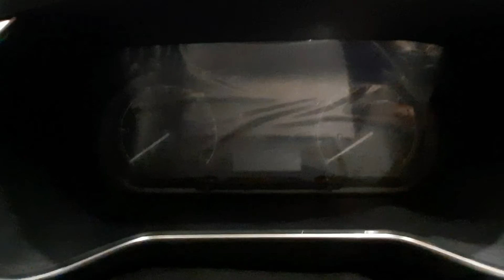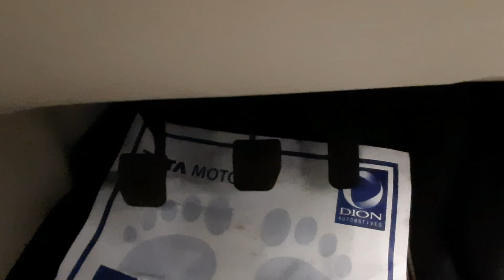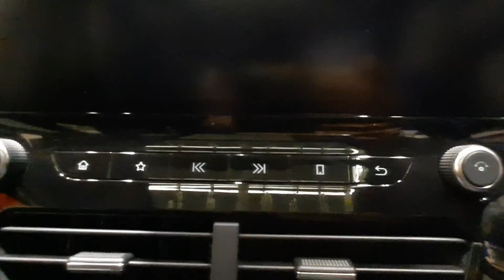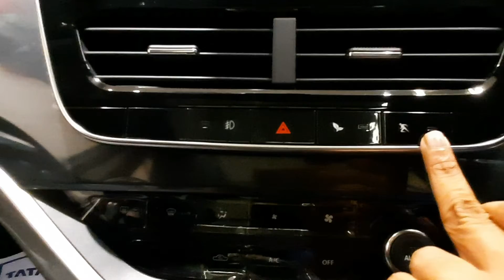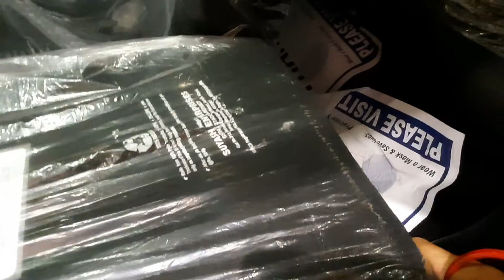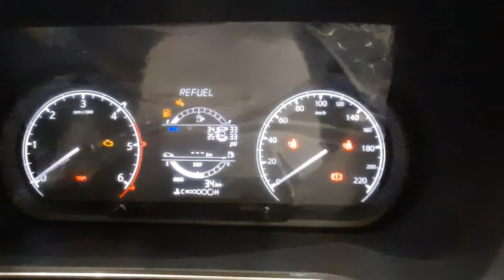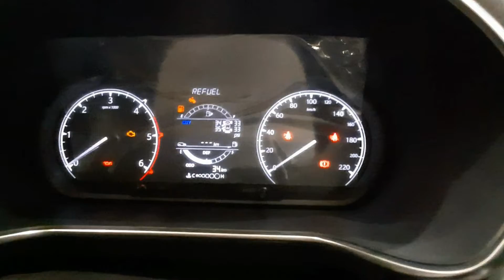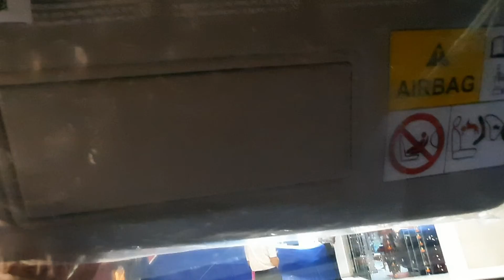Tata Safari 2021|Interior Tour|Vehicles and Electronics|Varkha Mohapatra|Tata Safari Walkaround|Odia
@Nishvadisah Creations @Varkha Mohapatra @Trending Odia